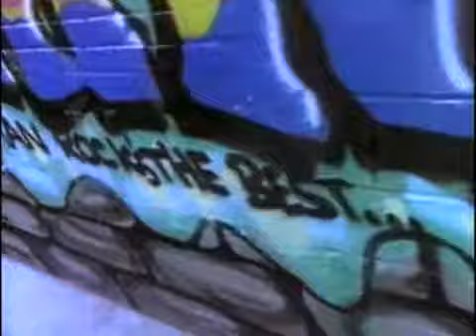Eric B &amp;amp; Rakim I Ain't No Joke